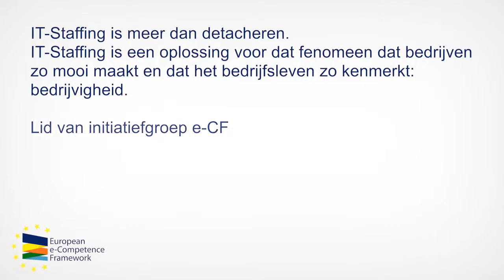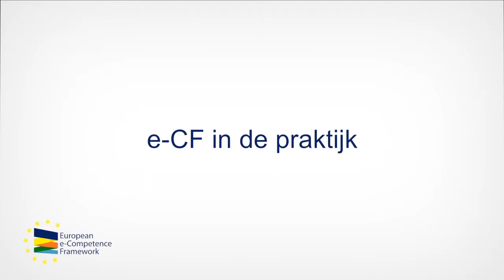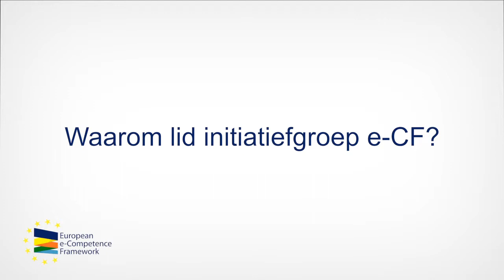Partners e-CF aan het woord: IT Staffing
21 Nederlandse organisaties hebben afspraken gemaakt over het gebruik van een referentiemodel voor ICT-competenties: het Europese e-Competence Framework (e-CF). Het gaat daarbij om het vergelijkbaar maken van competenties van ICT-professionals waardoor het voor werkgevers makkelijker wordt het juiste personeel aan te trekken, opleidingsinstituten hun onderwijs beter kunnen afstemmen op behoeften van de markt en werknemers makkelijker hun kennis en kunde kunnen 'verkopen'. Een van deze partners is IT Staffing.